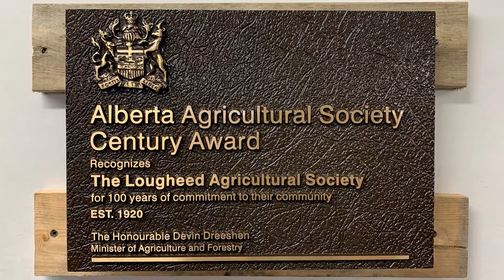Lougheed Ag Society celebrates 100 years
Congratulations to the Lougheed Agricultural Society, which celebrated 100 years of service on Saturday, August 8, 2020, during the 97th Annual Fair!

MLA Jackie Lovely officially presented the board with a provincial plaque at the Lougheed Field House. Lovely, who was joined by MP Damien C. Kurek, also cut the commemorative cake.